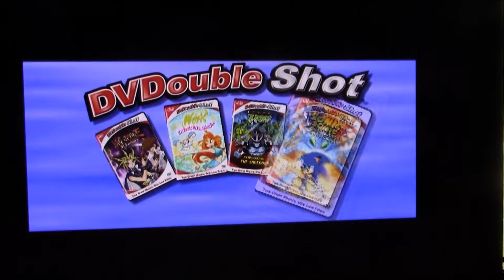4KIDS DVDouble Shot Trailer (recorded only)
I filmed this using a Canon Vixia R62 camera, also taken from "Sonic X: Chaos Emerald Chaos".

Watching shows from 4KIDS just got twice as easy!